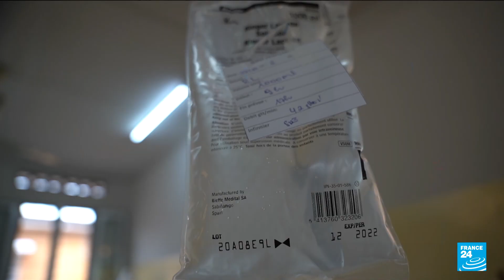Four decades since AIDS epidemic began, but still no vaccine • FRANCE 24 English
Covid vaccines began to show promise just months after the novel coronavirus started spreading across the globe. So why have decades of HIV/AIDS research yielded so little progress on a jab to prevent a disease that claimed some 680,000 lives in 2020?